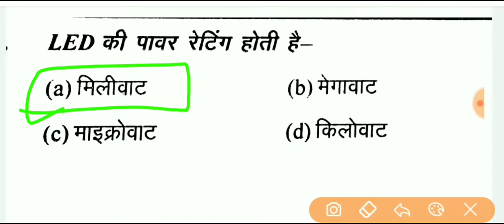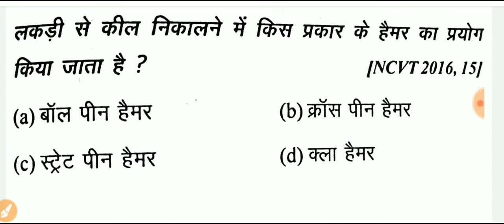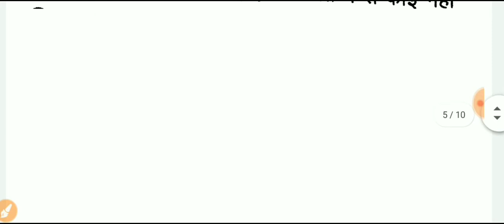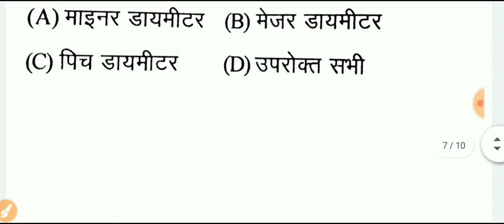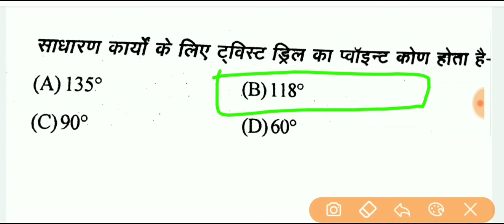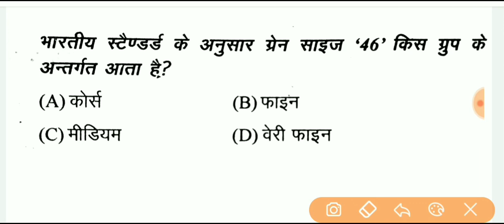fitter theory objective question paper 2019. fitter theory 2nd year. fitter Theory online test.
fitter_theory_objective_question. fitter_theory_top_questions. ITI exam 2020 most important question. most important objective question. ITI top question. ITI fitter theory mein sabse jyada aane Wale mahatvpurn prashn.iti_exam2020. fitter theory most important objective question in Hindi. fitter_theory_objective_question.
ITI_exam2020, ITI_objectivequestion,ITImodelpaper2020, ITI electrician theory model paper 2019,what is power generation, Shakti utpadan kise kahate Hain,
 current unacademy, AC current in Hindi,. AC current and DC current in Hindi,  AC current and DC current mein kya antar hai, AC current or DC current mein kya antar hai,  AC current and
शक्ति उत्पादन (power generation) ITI exam 2019,electrician theory most important objective question.

Turner objective question paper in Hindi,
Turner theory 2nd year objective question in Hindi,
plumber theory question in Hindi.
plumber theory model paper 2020.
plumber theory most important question.
plumber theory objective question.
plumber theory paper 2020.
plumber theory paper 2019.
carpenter theory.
carpenter theory book pdf.
Turner theory 2nd year question and answer.
ITI exam top question. ITI practical question and answer. ITI practical most important question. ITI practical mein puche jaane wale question.